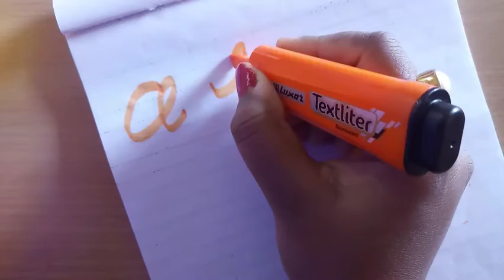Calligraphy Art Part - 2 || Done by my Me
Hello everyone! Myself Miss AGNIJEETA MITRA, founder of this channel. Thank you so much for visiting my channel and watching this video.

🔹Tutorial description:
In this tutorial I have shown you how beautifully you can write cursive handwriting or learn calligraphy art from this video. special thanks to my mom for creating this video.

🔹Other essential links:
I have used the following best software to create & edit my video.